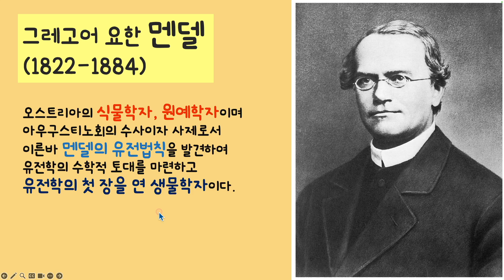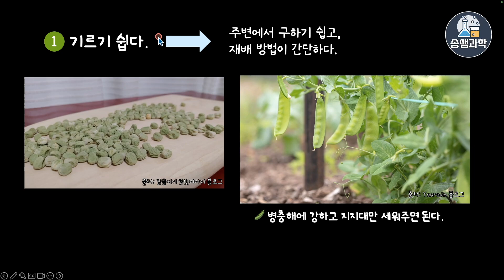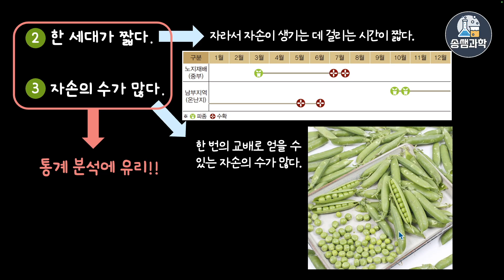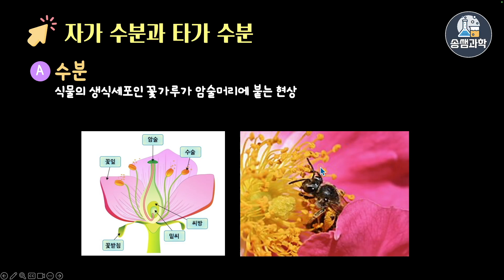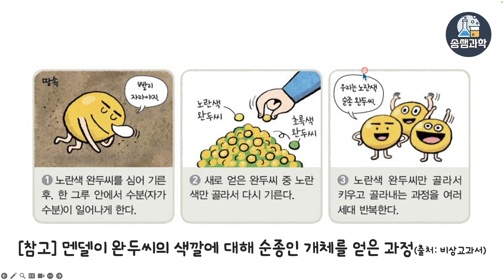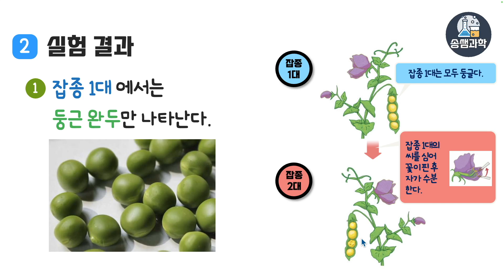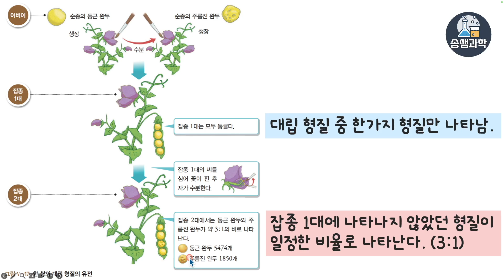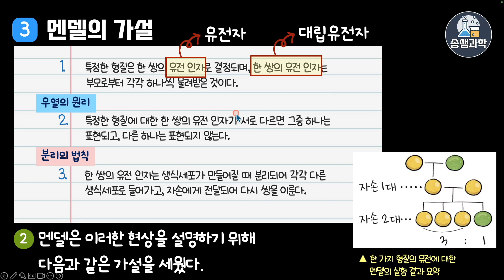[5단원.생식과 유전]5-15.멘델의 유전 실험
♬ Tag.

♬ Info.
▶ 영상 내용
멘델의 유전 실험 과정을 확인해 봅시다.

1. 참고 출판사 : 동아교과서, 비상교과서, 미래앤교과서 등
2. 이미지 및 아이콘 출처
 - AI 이미지(Chat GPT 유료, Bing Chat-Copilot)
3. 음원 출처

4. 실험 영상, 현장 수업 영상에 사용된 자막 및 AI음성은 Vrew 유료버젼을 사용하여 제작하였습니다.

♬ Music.

♬ Timestamp.